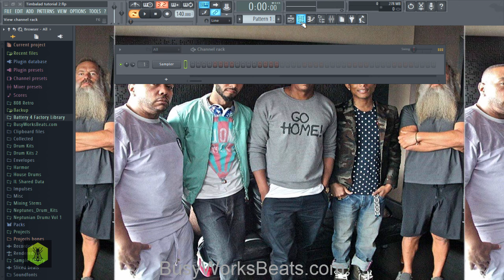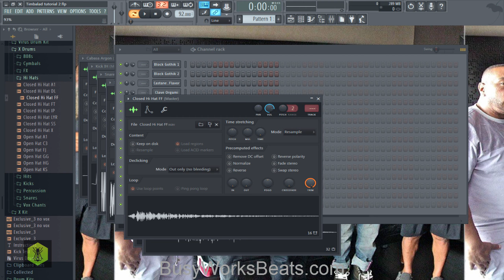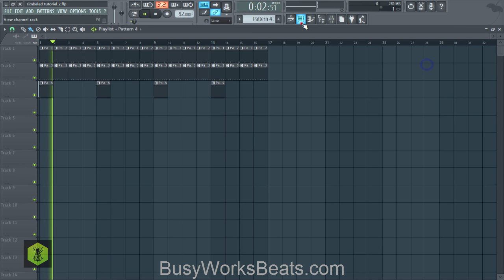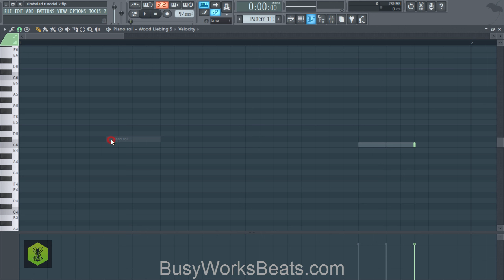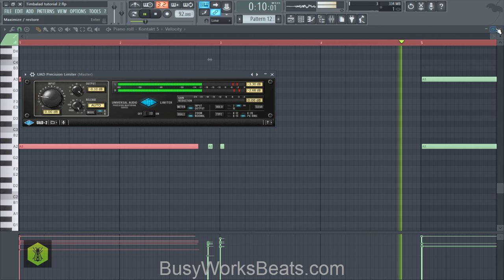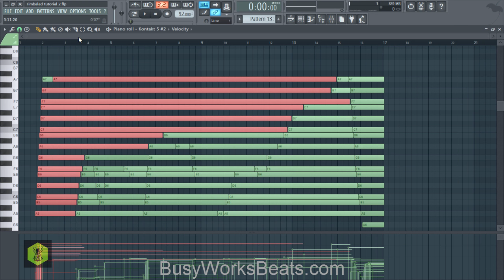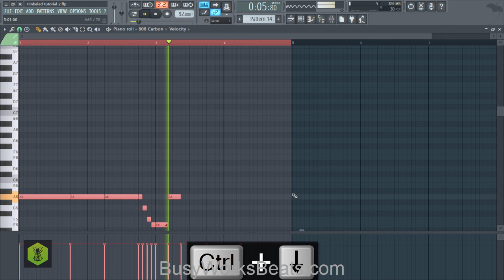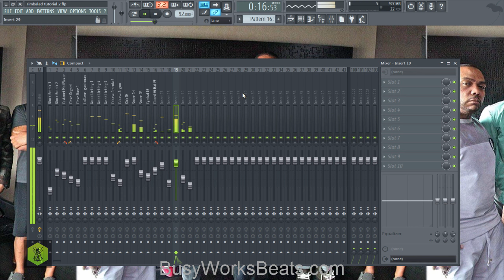Timbaland Jay Z Tutorial